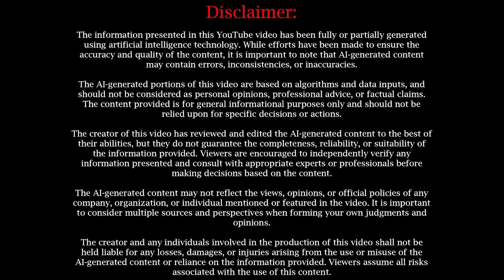Explanatory Gap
In this informative video, we delve into the philosophical concept of the 'Explanatory Gap'. This theory suggests there is a gap in our understanding between physical phenomena, specifically neurological processes, and subjective experiences. We discuss its origins, its implications in the fields of cognitive science and philosophy, and the ongoing debate around it. Get ready to challenge your perspective on consciousness, perception and reality as we explore different viewpoints and unravel the complexities of this fascinating theory. Whether you're a philosophy student, a lover of deep conversations or just curious about the workings of the human mind, this video will surely provoke your thinking. Tune in for a thought-provoking journey through the landscape of the mind!